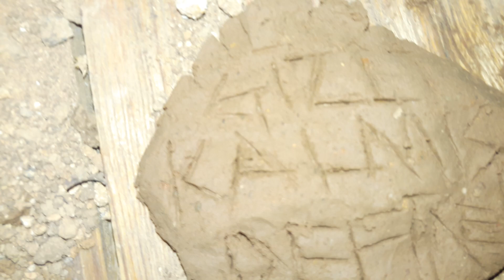Kil Toprak Nasıl Olur Minerli Toprak Defineci Yanıltan Toprak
!Yaşananlar Hayal Ürünüdür.
Gerçeği Yansıtmaz.
Kaçak Kazı ve Kaçakçılıkdan Uzak Duralım.
Kültür Varlığımızı Koruyalım ve Gelecek Nesillere Bunları Aktarabilelim